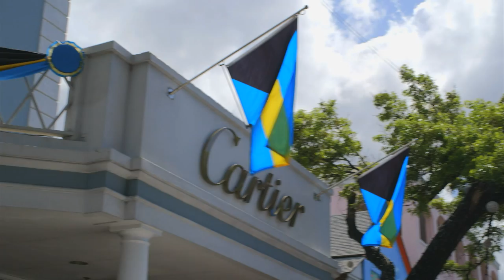Little Whale Cay/ Bahamas (Berry Islands)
Set in the Berry Islands, in the heart of the Bahamas, Little Whale Cay promises the pristine beauty of a private island allied with the charm of a six-bedroom family home, steeped in the local heritage, a short flight from Florida or Nassau. The palm-fringed beaches and subtropical gardens provide the chance to enjoy the endless bounty of the Bahamian sun in complete, uninterrupted peace, while the surrounding waters offer some of the cleanest and most beautiful seas in the world and beckon you to swim. Little Whale Cay oozes romance and true romantics can renew their vows or begin their married lives in the island's church set directly on the water's edge.